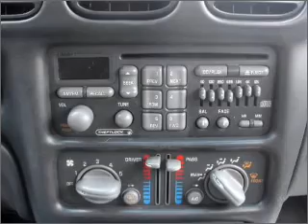2002 Pontiac Grand Prix - Oak Forest IL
Year: 2002
Make: Pontiac
Model: Grand Prix
Trim: GT
Engine: 3.8 liter 6 cylinder 12 valve
Transmission: 4-Speed Automatic
Color: Blue
Mileage: 126152
Address:
6100 W 159th St